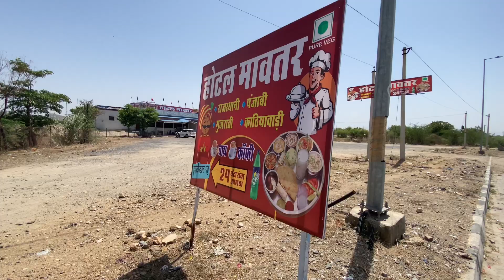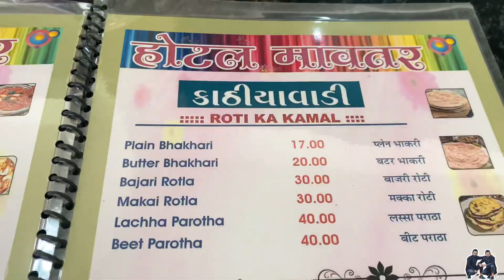Sirohi की best Kathiyawadi गुजराती होटल || Food Vlog || Food Review || Best gujarati Food#foodvlog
Sirohi की best Kathiyawadi गुजराती होटल  || Food Vlog || Food Review || Best gujarati Food

Sirohi ki best hotel
Sirohi ka best food
Food vlog sirohi
Siroh food
Sirohi food vlogs
Sirohi food reviews

🙏🏻जो भी vlog देख कर hotel पर खाना खाने जाएंगे उनको एक बार  food discount  जरूर मिलेगा so एक बार जरूर hotel  Mavtar par visit kre🙏🏻

सभी का welcome है twinsvloggersirohi के   official You Tube Channel पर ||
तो आपको इस channel पर देखने को मिलेंगे जुड़वाँ भाइयों का प्रेम और मस्ती भरे vlogs ||
आपको यहाँ मिलेगा एक सच्ची भाइयों की दोस्ती👬और बिना मतलब का प्यार❤️
यहाँ आपको देखने को मिलेगा Travel Blog // interview Vlog // Review Vlog // Comedy Vlog // challenge vlog // Talwar Vlog आदि
अगर हमारे चैंनल पर आहों तो
जय श्री राम जरूर बोले एक बार🚩🙏🏻

(होटल नम्बर 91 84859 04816)

Shoot By - I phone 11

◆ FACEBOOK I'd ◆

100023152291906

आप सभी को मेरा बहुत सारा प्यार Love You All💝🙏🏼💝